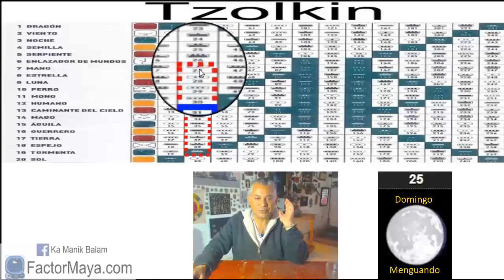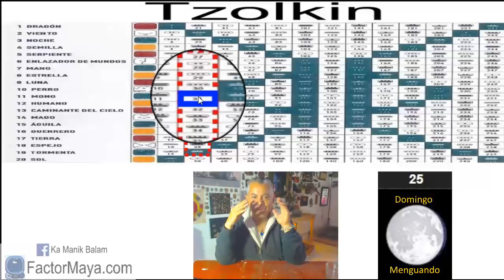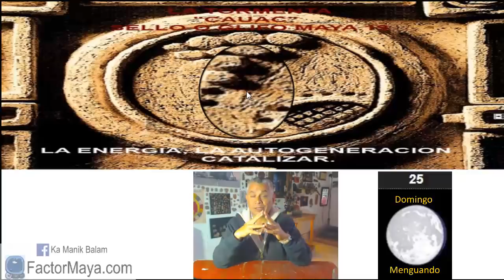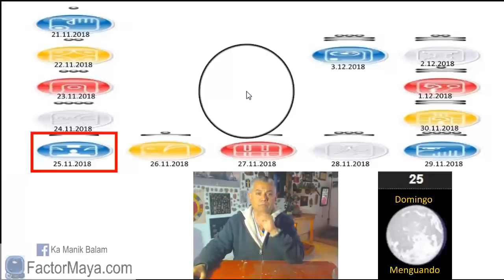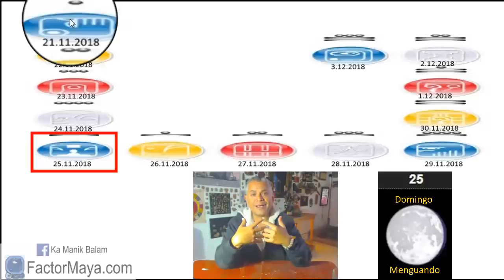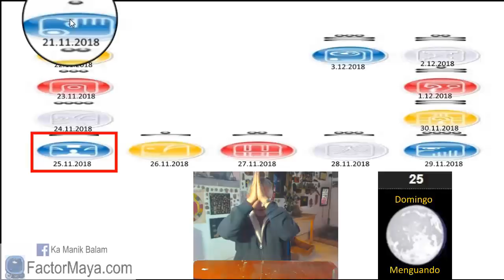Mono Entonado “Ho Chuen” Domingo 25 Noviembre 2018. Kin 31. FactorMaya.com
Los días mono, es probable lo improbable. Si alguna situación inesperada llega a suceder, riete, no tomarlo tan en serio. La risa es sanador. Un buen dia para reir, ver una película que nos haga reir. En sobra el mono puede ser aeri@, sarcastic@ y maihumorado, es como perder nuest@o niñ@ interior. El único y verdadero liderarzgo es por ejemplo. Sanar heridas de la infancia. Realizar aquello que hemos postergado. No hay mayor sabiduría que el autoconocimiento. Conocete a ti mism@.
Gratitud infinita!